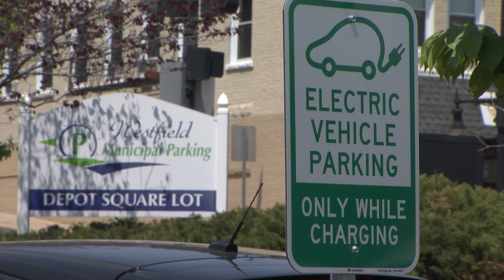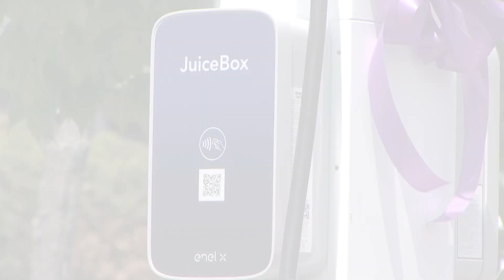9 EV charging stations added in Westfield, free for teachers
Nine new electric vehicle charging stations have been installed in Westfield.